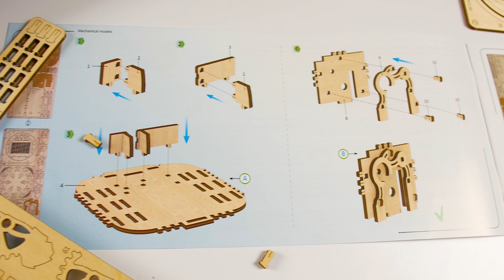НЕОБЫЧНАЯ ШКАТУЛКА С СЕКРЕТОМ UGEARS. КОНСТРУКТОР ДЛЯ ВЗРОСЛЫХ И ДЕТЕЙ.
Магазин ugears-russia.ru - официальный и эксклюзивный дистрибьютор данной продукции в России с 2016 года и что можно купить модели как в розницу, так и оптом.

Шкатулку мне прислал магазин Югирс. Посылка пришла очень быстро, всего за 2 дня!
Вы видели когда нибудь такую шкатулку? Я да, но никогда не думал, что мне посчастливится собрать ее своими руками. Очень прикольная модель. НЕОБЫЧНАЯ ШКАТУЛКА С СЕКРЕТОМ UGEARS. КОНСТРУКТОР ДЛЯ ВЗРОСЛЫХ И ДЕТЕЙ. На сайте так же есть множество других конструкторов, как для детей, так и для взрослых девушек и парней. Реально крутая штука.